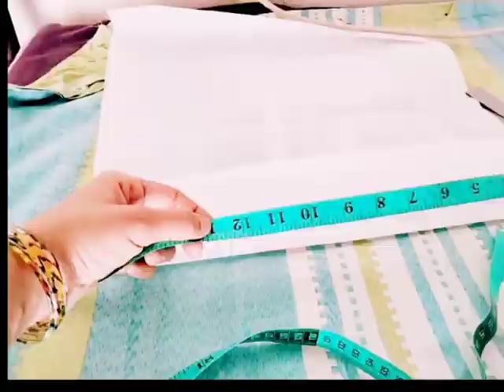round v cutt neck design/v placket patti neck/v placket neck design with out collar/round neck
5,
6,
7,
8,
Asalam o alikum🤝
Dear friends❤
Is channel par me roz new video upload karti hu jinhain ap follow kar k apne dress ko new look de sakte hain,meri video ki help se ap har type k neck design trouser design sleeves and daman design k bare me compalete knowledge mile gi .to phr deer kis bat ki 🤔jaldi se mere channel rt stitching ko subscribe karain
Dear friends ❤

Your Queries,
Round neck
Round neck deaign cutting and stitching
Round neck collar cutting and stitching

placket neck design
 Most in demand placket neck design with collar
Highly demanded v shape placket collar neck for beginner
How to make full placket neck design
Attractive placket neck cutting and stitching
awesome easy v shape placket neck cutting &stitching
Perfect v placket neck design  placket easy cutting and stitching
Beautiful placket neck design
V shape neck design cutting and stitching

Neck design
Neck design cutting and stitching
Gala design
Galay k design 2024
Gala design cutting and stitching
Neck design 2024
V placket neck design with out collar
Gale ke design
Trouser design
New gala design
Galy new deaign 2024
Lab coat cutting and stitching
New gals design 2024
New neck deaign 2024
Gala design 2024
Galon ke design
Gol gala design
Double neck design
V neck design cutting and stitching
Trouser design cutting and stitching
New neck deaign cutting and stitching
Simple neck design cutting and stitching

neck design
gala design
galay k deign 2024
gale ke design
new gala design
galy k new design 2024
simplr neck design
gale ka design
galon ke design
trouser design
latest neck design
double neck design
gala ka design.gala ki design
new gala design cutting and stitching
neck design with lace
simplr neck.design cutting and stitching
back.neck design
sleeves design cutting and stitching
dama.